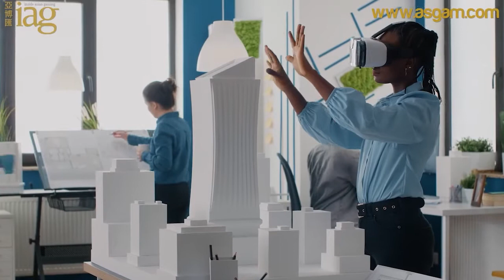How tourism, hospitality and IR operators can leverage the metaverse opportunity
IAG speaks with metaverse and Web3 consultant Steve Bambury about how tourism, hospitality and IR operators can utilize the metaverse to reach new customers and capitalize on new revenue opportunities.